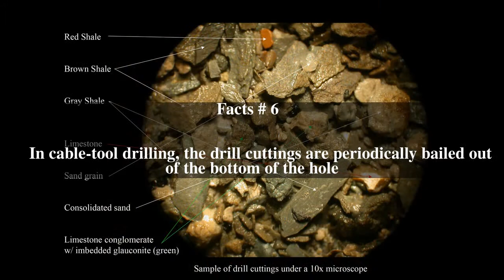Drill cuttings Top # 6 Facts